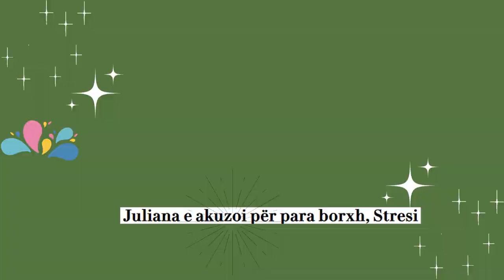Juliana i nxorri te palarat ne shesh Reperit Stresi, por ai ja si i pergjigjet!